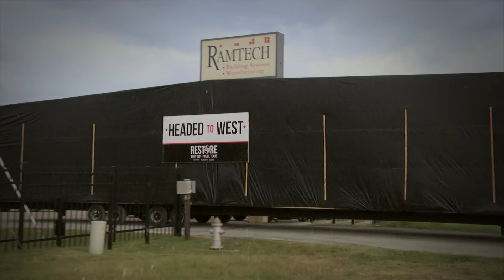Griffin : The Temporary Campus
West High student Griffin Paxton Talks About West ISD's Temporary Campus, including his own snafu while learning the layout.